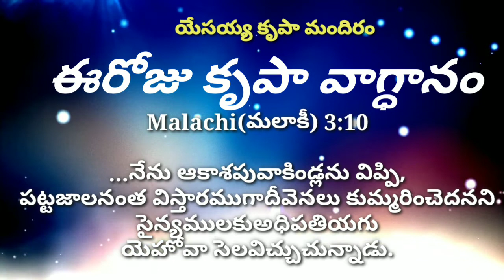ఈరోజు కృపా వాగ్ధానం| Today's promise | February 14, 2019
ఈరోజు కృపా వాగ్ధానం| Today's promise